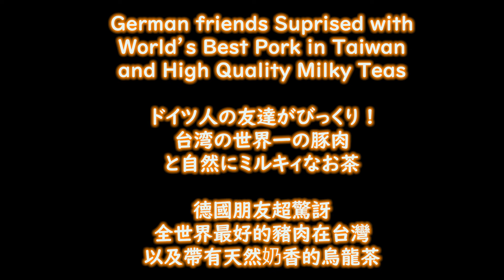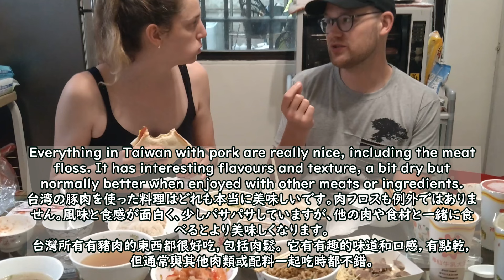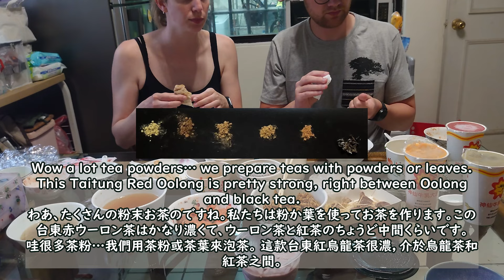台湾ルーローハンの秘密 外国美人が思い出の最高に美味しい牛肉麺探したら世界一の豚グルメとタピオカに出会えた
Pork and Bubble Milk Tea are among the Top of all my German friends' favourite foods in Taiwan.
豚肉とタピオカミルクティーは、私のドイツ人の友人の台湾で一番好きな食べ物のトップです。
豬肉和珍珠奶茶是我德國朋友在台灣所有喜歡的食物裡最愛的。

00:56 Pork 台湾豚 豬肉
02:50  Black Soy Sauce 黒豆醤油
04:38 Pork Floss そぼろ 肉鬆
05:40 Int'l Taste 世界の味との融合創意
06:29 Seafood 海鮮
07:41 Ice Cream アイス 冰淇淋
08:40 Bubble Tea タピオカ 珍珠奶茶
10:22 Taiwan Tea 台湾茶
13:25 Oriental Beauty Oolong 東方美人烏龍茶

A bit shaking because needed to record by phone from halfway.
途中からスマホで録画する必要があったので少し震えました。
由於中途需要改用手機錄影，有點晃動。

All Common Taiwanese Foods with Picture Explanation in  English / Taiwanese Mandarin
台湾の一般的な食べ物すべてを紹介 (英語/台湾華語の写真説明付き)
台灣常見美食 (附英文/台灣華語圖解)

GoPro
Xperia 10
Adobe Premiere Pro
Asus Zenbook
Canva